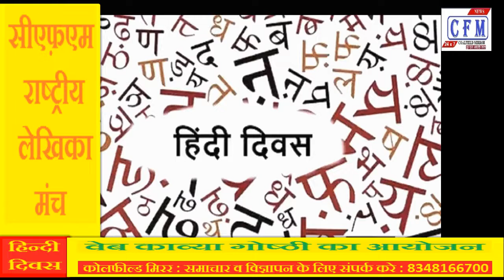CoalField MirroR : सीएफ़एम राष्ट्रीय लेखिका मंच द्वारा हिन्दी दिवस पर वेब काव्य गोष्ठी का आयोजन